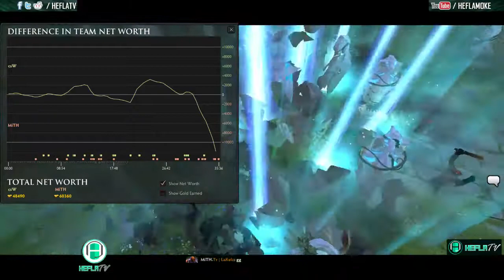DAC Asia ||| MiTH vs CsW ||| Game 1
HeflaTV is a caster community mainly focusing on the Dota 2 and HoTS scene. We try to offer you the best possible coverage in English and Chinese. As we grow we will expand into other languages and also keep an eye on upcoming games with a promising competitive scene.